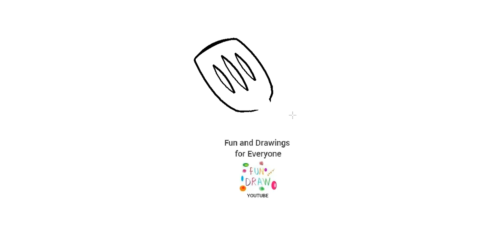Hur man ritar en köksspatel